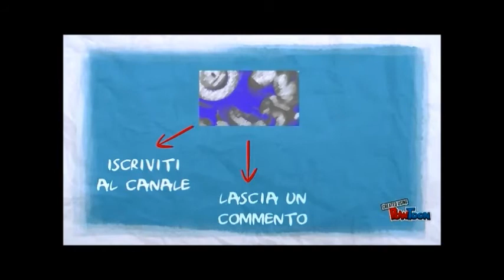2016 luuds maximus ifbb marco sapigni vince i super massimi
2016 luuds maximus ifbb marco sapigni vince i super massimi